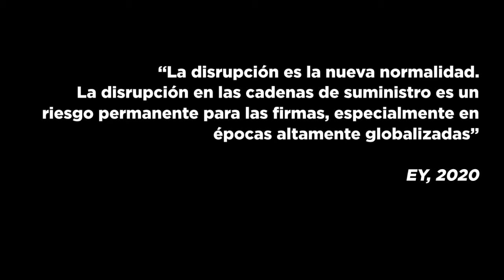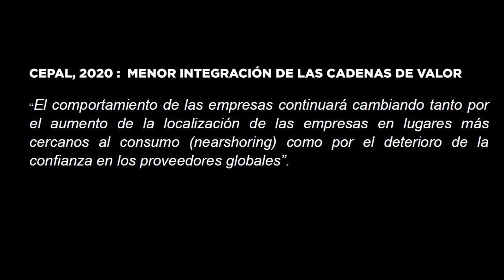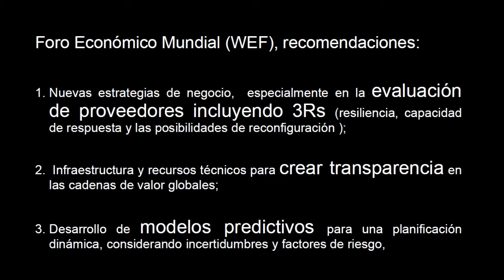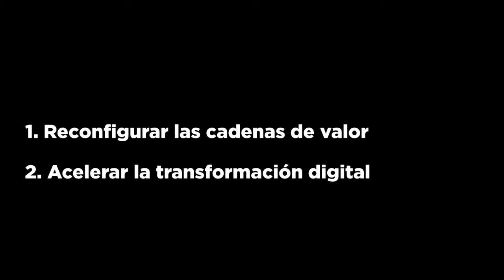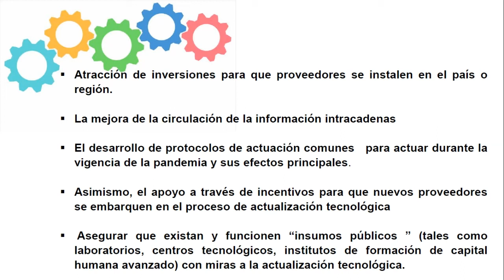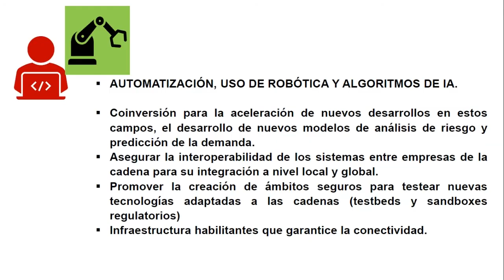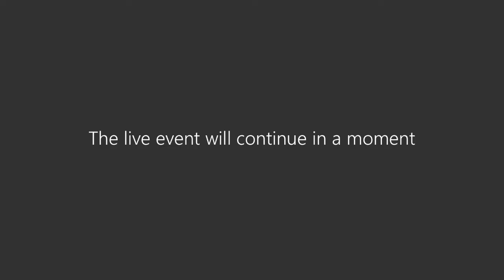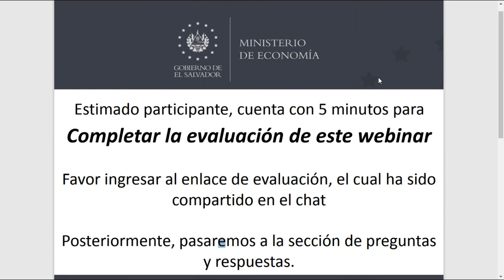Guía para los empleadores sobre la prevención de la Covid-19 y pasos para la continuidad de negocio